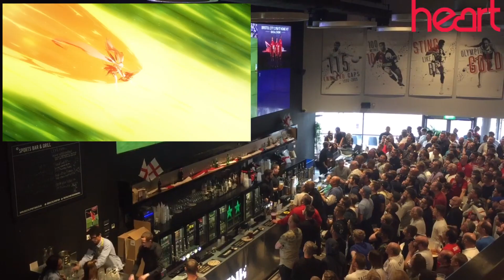Literally Everyone watching Everlasting Flames